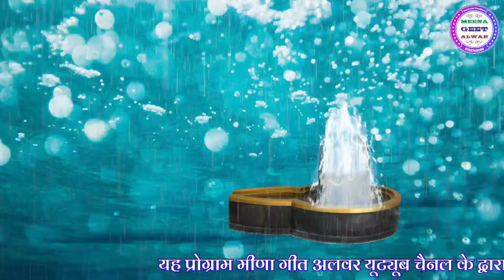ऐसी तेसी फुल की हेगी ॥गायक सुखलाल मटवास ॥डांस मनीषा मीणा अलवर ॥new latest meena geet